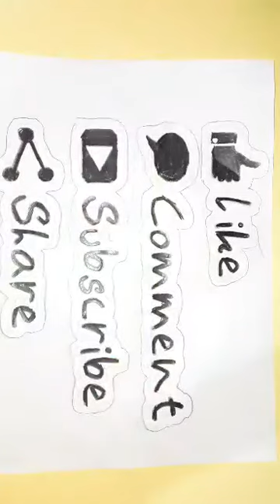A cute money bag. peper craft. Mahjabin's crafts & diy.....